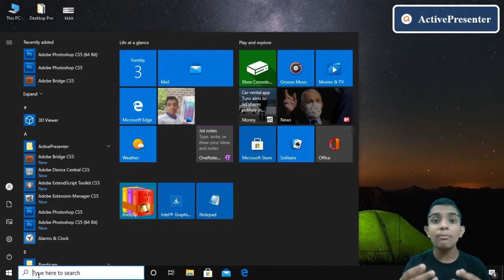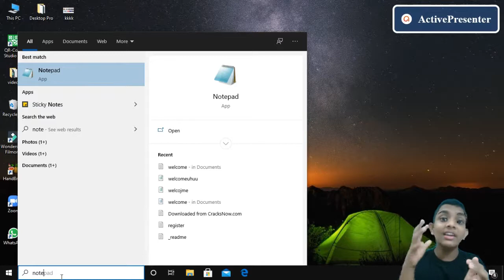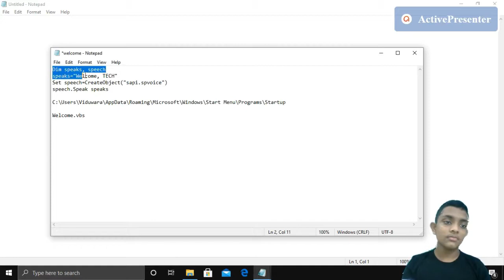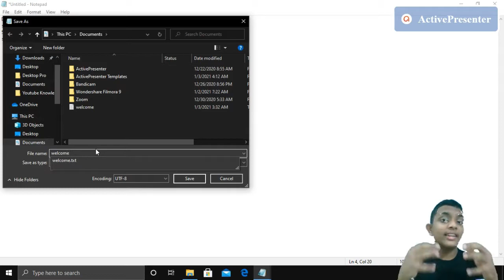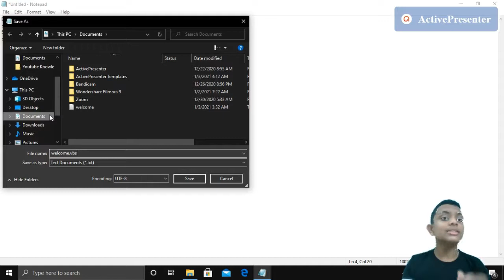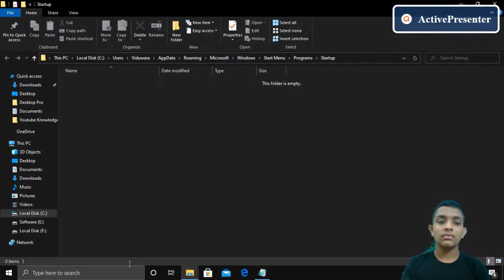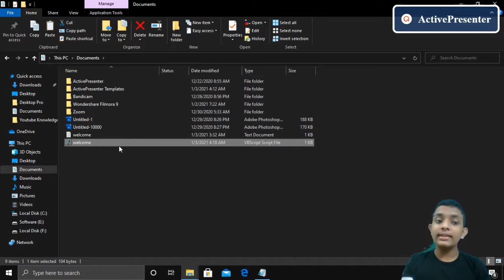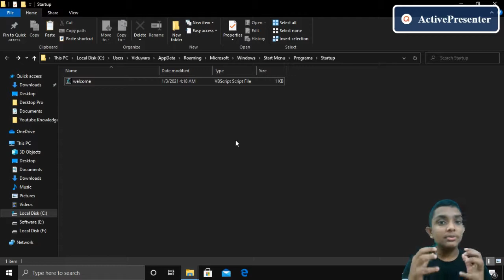How to get heared your name when your pc is signing in|සිංහලෙන්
ඔයාගේ  PC එක ON වෙද්දි ඔයාගේ නම ඇහෙන්න හදමු

CODE:
Dim speaks, speech
speaks="Welcome, TECH"
Set speech=CreateObject("sapi.spvoice")
speech.Speak speaks

Location you have to copy next:

C:\Users\this should be your computer name\AppData\Roaming\Microsoft\Windows\Start Menu\Programs\Startup

Name with Extension:welcome.vbs

computer name is name when you in |sign in